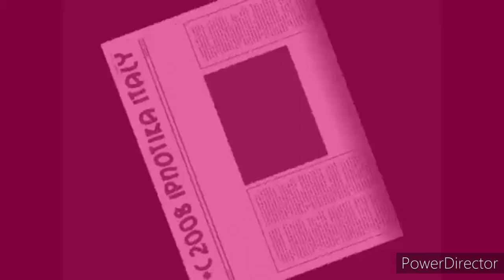Poozeeyaketysax Pink Red